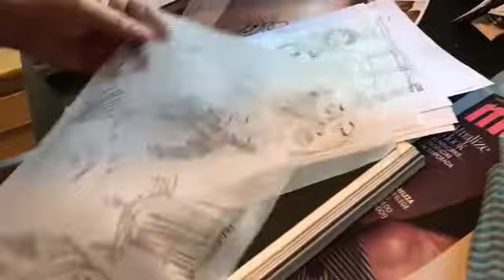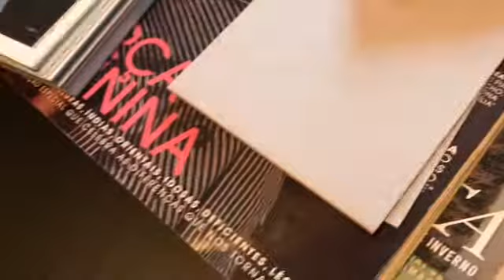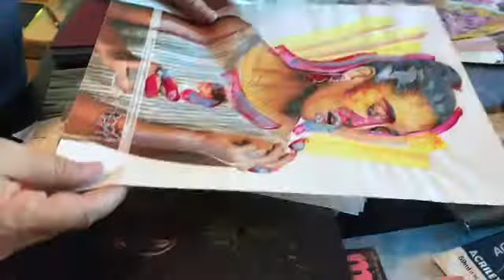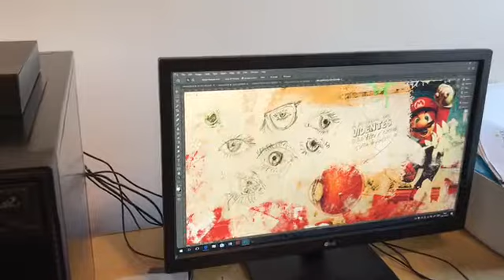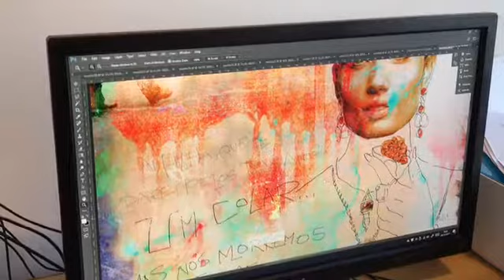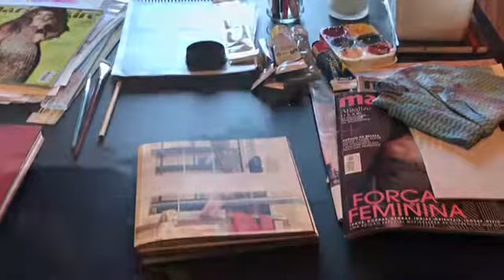Paola Por Aí